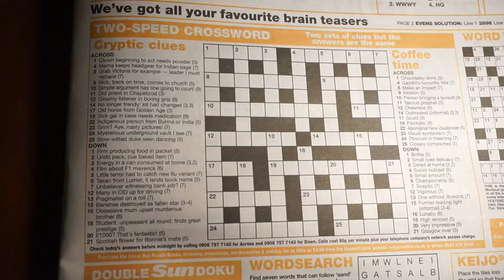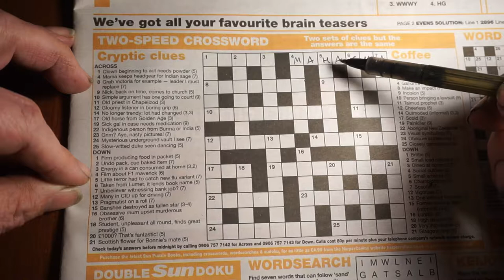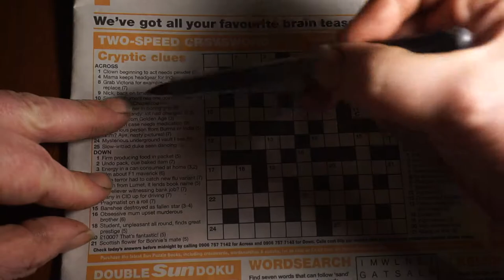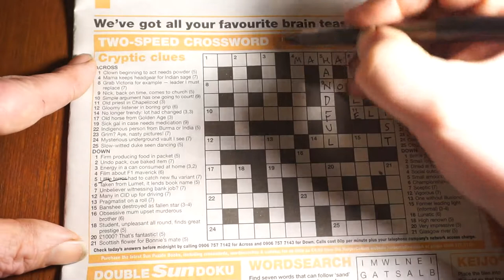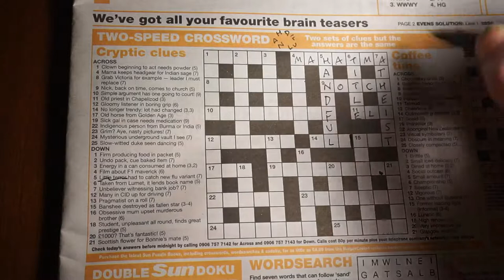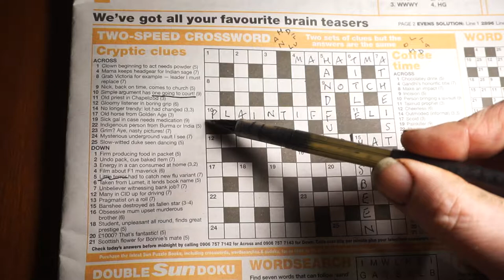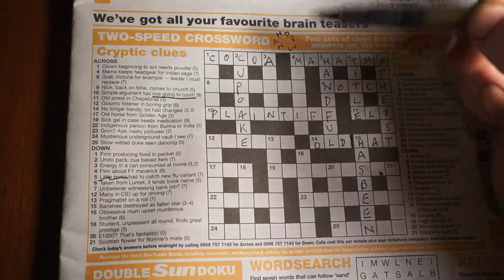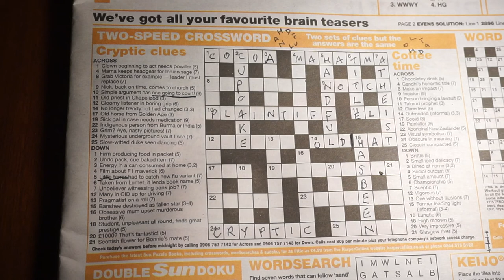The Sun Crossword - A Beginner's Guide to Cryptic Crosswords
After publishing a posh - albeit easy - Telegraph crossword, I realised that beginners wouldn't really stand a chance. I have therefore chosen the second easiest cryptic crossword: the Sun. I realise many people might not want to buy the Sun - I did, in fact, try to buy the Mirror but couldn't find it - but the same principles apply whether the paper is liberal or conservative. Well mostly...

I prefer the Telegraph, the Times Quick Cryptic, and the Online Guardian's Quiptic. I don't read the actual papers. The Works - a really cheap bookshop if you haven't heard of them - is currently selling a book of 200 Telegraph crosswords for £2.99, which is a bargain.

I don't pretend to be any good at these, but even a couple of months ago the Sun would've taken me about three hours to do and is now taking me about 45 minutes. I know that's awful, but that's where I'm at.

...if you want to watch some people who are actually good at this.